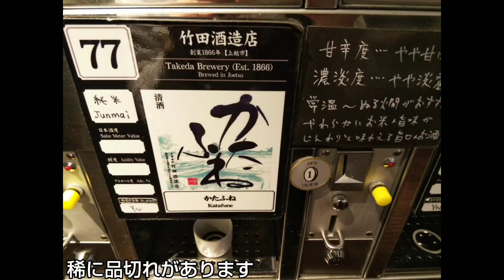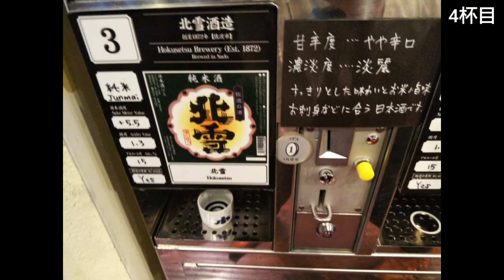【ぽんしゅ館 JR長岡駅店】ワンコイン（500円）で新潟県全酒蔵の地酒の中から5種の利き酒ができる日本酒愛好家おすすめの駅ナカ施設（CoCoLo 2F）